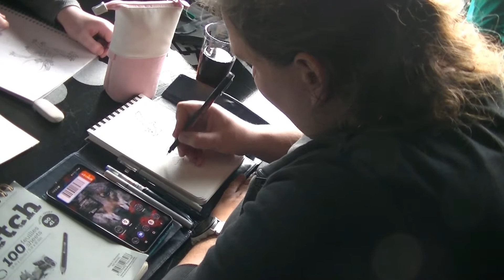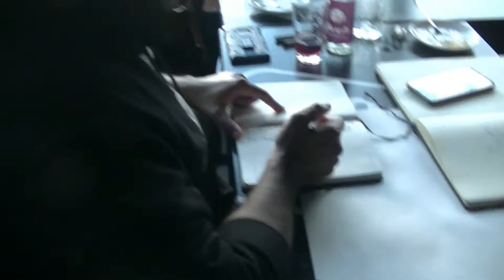Sketch Café CAPSLOC 02-10-2022 Cari-Cake-Ture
It was Mel’s birthday and she spoiled us with cake! Lots of cake! Check out her account as she’s participating in this year’s Inktober.

Frank visited CAPSLOC for the first time. He decided to practice his caricature skills resulting in some nice drawings.

Lisanne came to write about the draw club for the school newspaper and brought two friends along.

During a Stitch’n Bitch session (also provided by CAPSLOC) Asad got a tip to join our sessions. As you can see he was clearly having a good time.

Luciana was drawing an interesting looking bird. Look up the nightjar.

Thanks to Safa for being our host.

Come and join us next time at CAPSLOC.

In attendance:
Asad

Instagram users: see the link in our profile